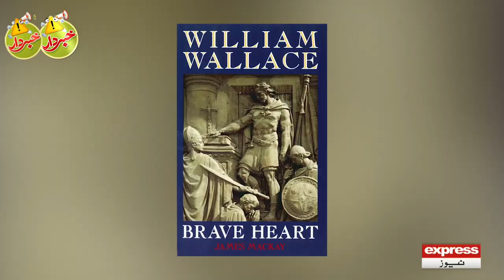Khabardar With Aftab Iqbal 14 August 2021 | Episode 120 | Express News | IC1V